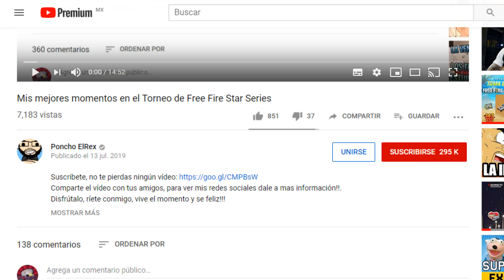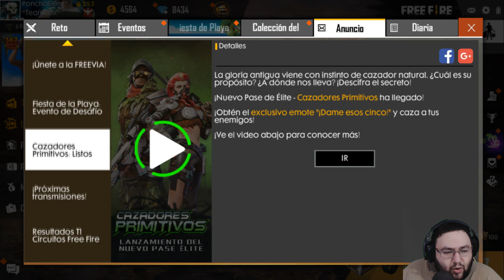Consigo los Trajes Legendarios de la Nueva Incubadora en FREE FIRE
Descarga la App desde aquí!!